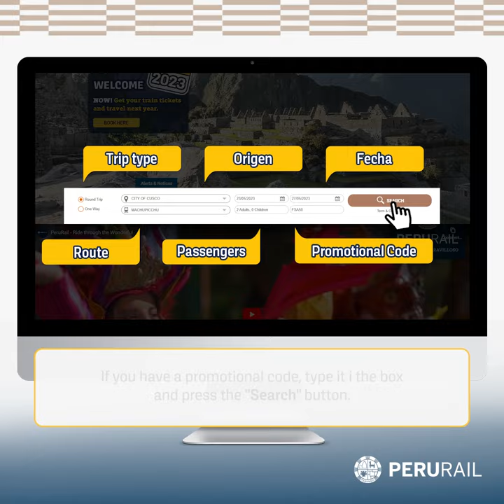Get your train tickets to Machu Picchu!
Learn how to purchase your train tickets through our website!